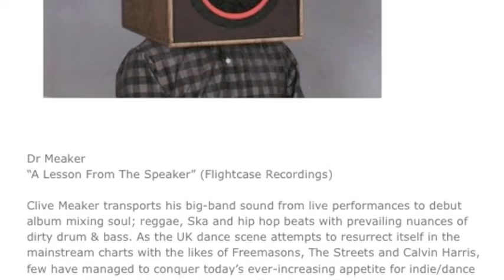Dr Meaker- Touch My Heart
Written by C. Meaker, L. King, N. Fulcher
Vocals: Lorna King
Produced by: Clive Meaker
Mixing: Ferg Peterkin
Mastering: Jason Mitchell @ Loud